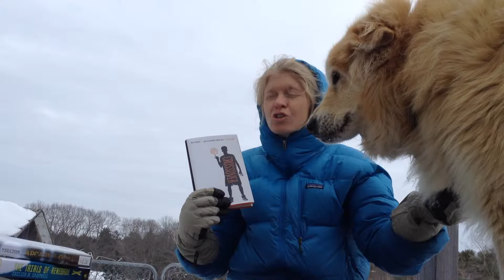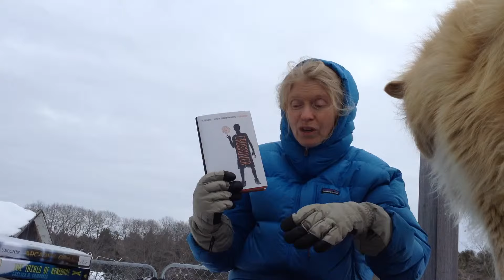The Crossover book review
1 minute review of the junior fiction novel The Crossover by Kwame Alexander.